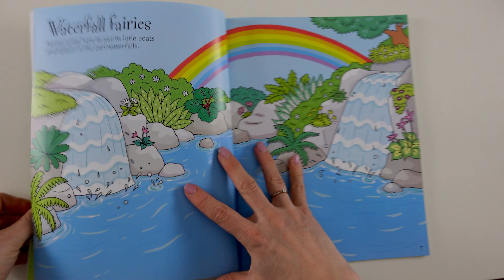Usborne - First Sticker Book Fairies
An enchanting sticker book with lots of fairies for little children to discover. Scenes include a secret garden, a fairy tea party and a fairy ball. With over 150 colourful stickers to bring the pages to life.